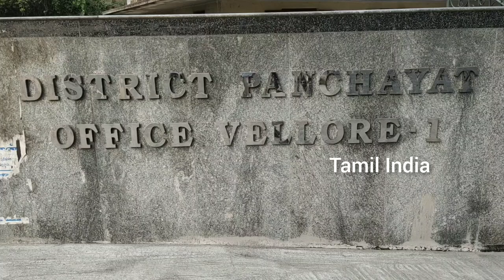மாற்றுத்திறனாளிகளுக்கு நலத்திட்ட உதவிகள் | Welfare assistance for differently abled persons